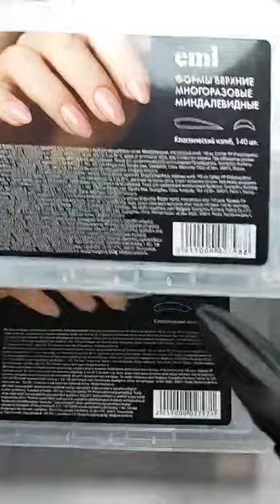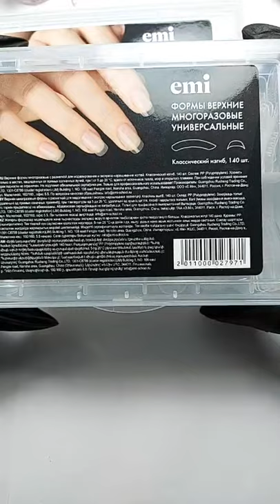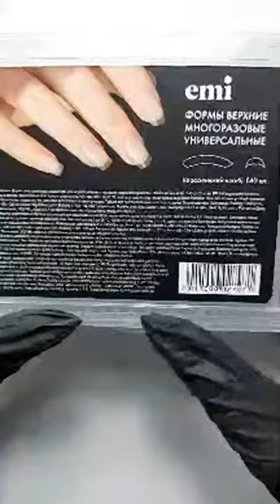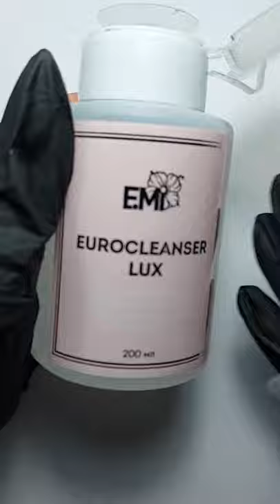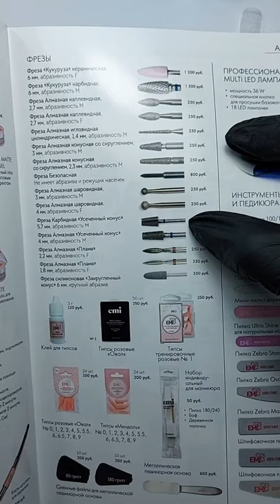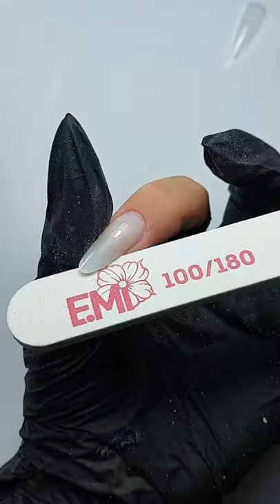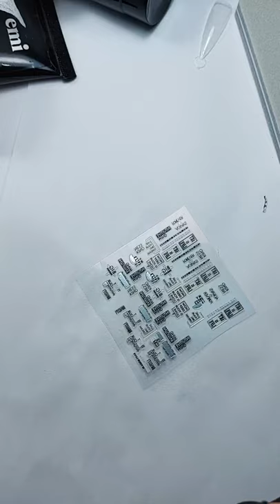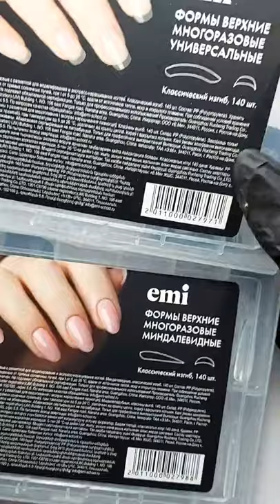Обзор новинки: верхние многоразовые формы